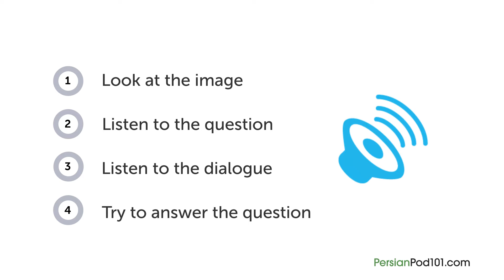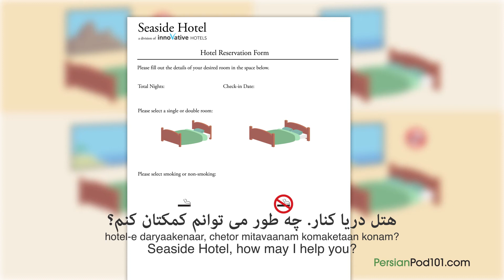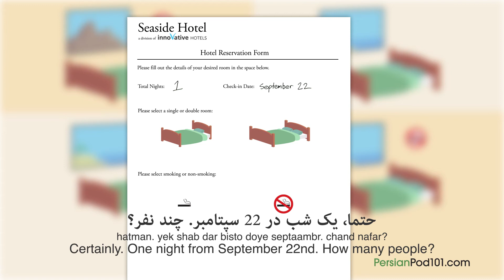Persian Listening Practice - Reserving a Room in Persian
With this video you will improve your Persian skills.
↓Check how below↓
If you don't understand much Persian and want to be able to understand and speak it, this video is made for you because it will get you to improve your Persian skills!
PersianPod101 is here to help you progress in your Persian study.
This is THE place to start if you want to learn Persian, and improve both your listening and speaking skills.